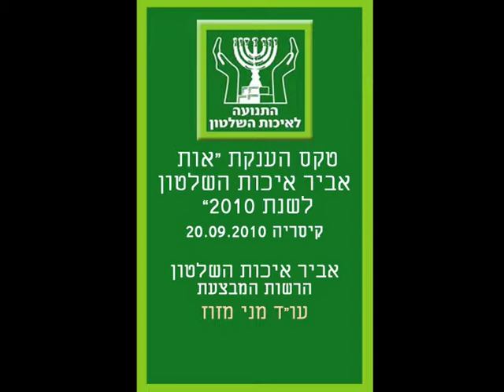אביר איכות השלטון 2010 - עו"ד מני מזוז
בספטמבר 2010 קיימה התנועה למען איכות השלטון בישראל את "שבוע איכות
השלטון".
שיאו של השבוע יהיה כבכל שנה - טקס הענקת אותות "אביר איכות השלטון .
האותות ב 7 קטגוריות הוענקו לאזרחים, אישים ומוסדות שהתנהגותם, פועלם ומעשיהם שימשו מופת ותרמו לחיזוק מעמדם של הדמוקרטיה והמנהל הציבורי התקין בישראל.
כל אזרח או גוף שלא קיבלו בעבר את האות יכול להיות מועמד לקבלת האות.